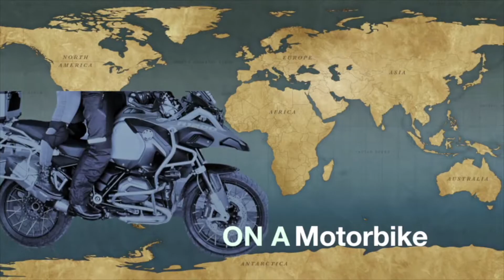Motorbike World Tour Adventure -Europe Part 1 (Leaving Holland and starting our epic journey)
The beginning of our adventure.
2 fitness coaches traveling around the world on a motorbike.
Part 1 From Holland to Denmark

Follow our journey and see the world through our videos.
See amazing places from a bird’s eye view through our drone footage filmed with our Mavic Pro.
Learn about exciting new places, ride with us, camp with us, eat with us and join the action.
 We appreciate every LIKE or comment from the bottom of our hearts!!
A Bit About Us: Stefan (Dutch) and Marie (Filipino) met in Bangkok, Thailand about 7 years ago. They fell in love, opened a successful fitness business and got married all in the same year!
6 years, 1 cat and 2 thriving fitness studios later they decided to sell it all and follow their dream to travel around the world on their motorbike.
Their journey started on the 3rd of June 2017 from Den Haag, Netherlands and they have been on the road ever since. They might take a couple of stops to visit home (Den Haag) to cuddle their adorable cat, Nikita, and for important events like Christmas and such while they are Europe but 90% of the time they are traveling 300-800km a day to reach a new destination.
They also make promo videos for the different establishments they visit as a sideline business.